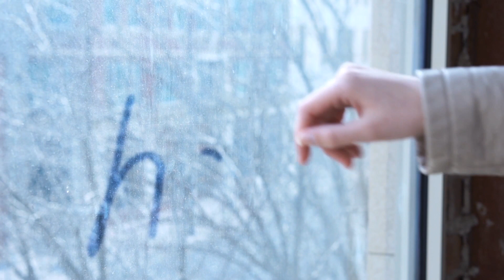Someone's Got You In Their Prayers Tonight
Written by Billy Mac, this beautiful song and video will make you feel many emotions as you go on this journey with us.  My interpretation is of the ability of prayer to lift you out of your struggles.
Choreography:  Regina Klenjoski
Lead Dancer:  Lauren Voigt
Struggle Dancer:  Miranda Reinart
Background Vocals:  Kyra DeCosta